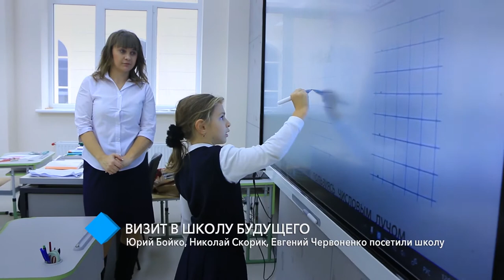Визит народных депутатов: Юрий Бойко, Николай Скорик, Евгений Червоненко посетили Школу будущего